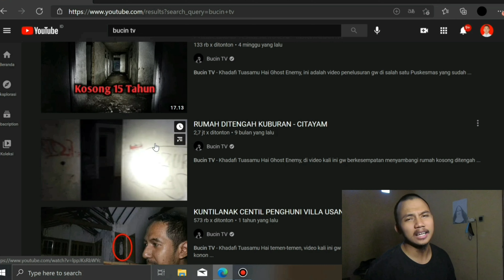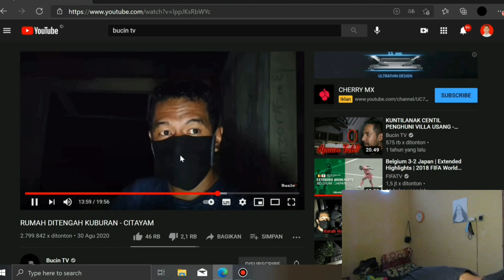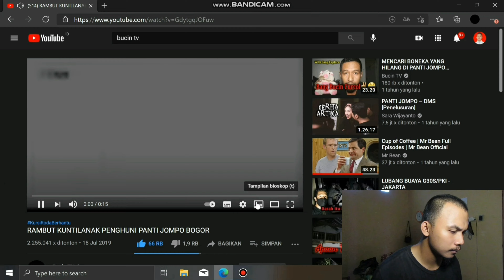PENAMPAKAN KUNTILANAK & MISTERI BONEKA DIATAS KURSI RODA DI PANTI JOMPO!! NGERI PARAH !!!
Konten yang saya react ini adalah suatu konten explore bangunan-bangunan terbengkalai dan dilakukan sendirian. Selain itu, konten ini juga membuat kita menyadari bahwa benar jika kehidupan di dunia lain itu ada dan berdampingan dengan kita. Kita boleh percaya boleh tidak percaya ya

Langsung ditonton aja ya cuy!
Terimakasih